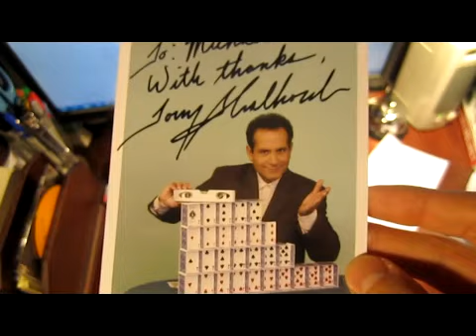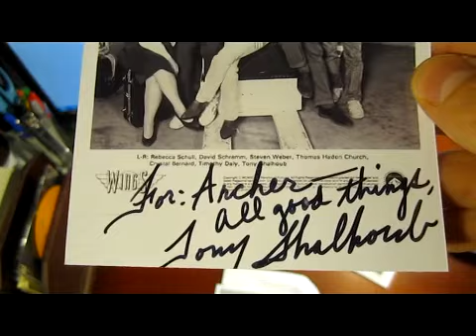TTM Autographs and More... 1/27/12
A new year brings new ttm autographs; See what goodies showed up in my mail box today.